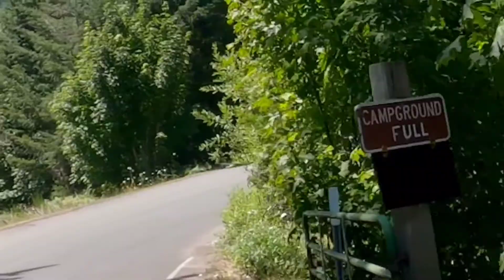Boys | And | Their | Boats (Detroit Lake) | ep. 031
As it has been a really hot summer so far; Mel and I thought it
would be a treat to go out and get our kayaks wet!

Hope that you all enjoyed this one. If you do and you want to see